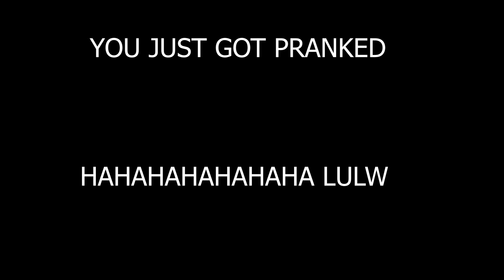New BLJ? Really Dumb Video | NEVER SEEN A 1:13 (WATCH THE WHOLE THING)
THIS VIDEO IS A JOKE! WATCH THE WHOLE THING. I figured out a way to get hyper speed up the infinite stairs in Super Mario 64 (3D All-Stars). What a crazy discovery!!! Shindou has nothing on a glitch hunter. How dare they take away the BLJ! I call this one the FLJ. This is fake. What ive learned from this video is that children cant even watch a full 2 min video. here is a website that you might find more useful.